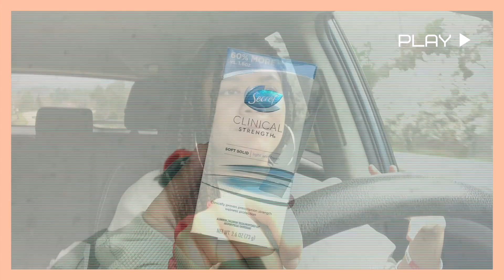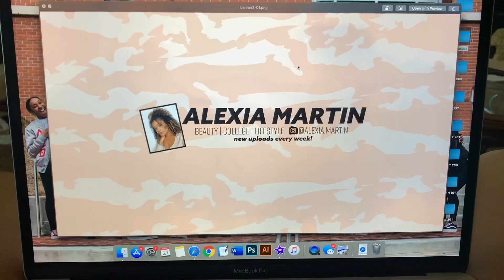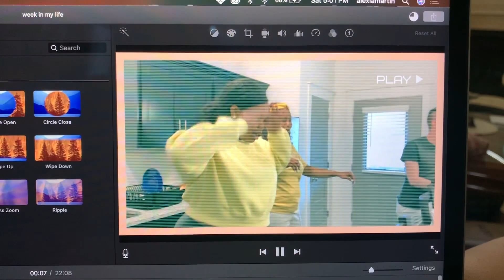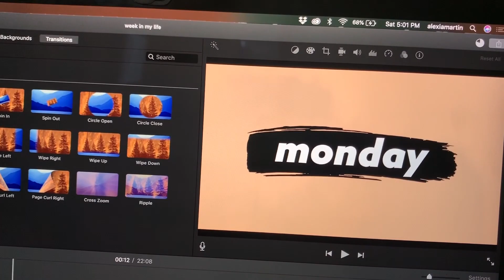QUARANTINE WEEK IN MY LIFE | TIK TOKS, ONLINE COLLEGE, UPDATING CHANNEL GRAPHICS | alexia martin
hey yall! we've got kind of a weird week in my life vlog this week due to corona 🤣

// MUSIC //
Lakey Inspired